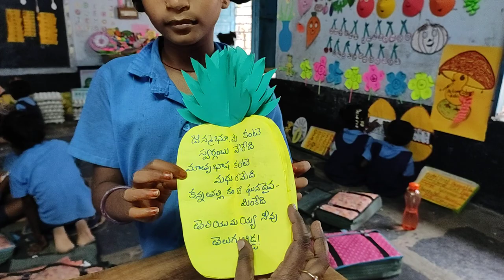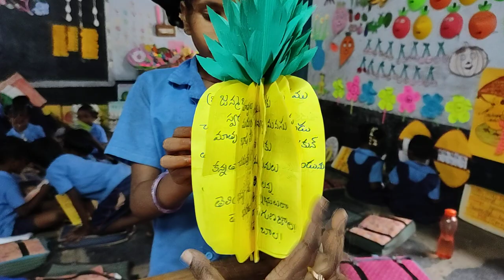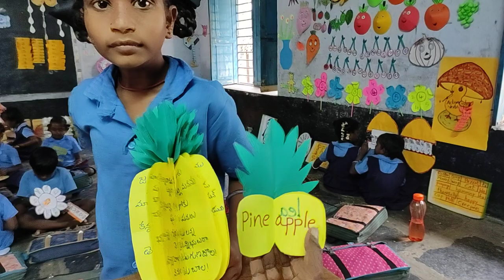PANASA. TELUGU#2, 3CLASSES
PADHYALA PANASA BY Sowjanaya's Tlm creative crafts.